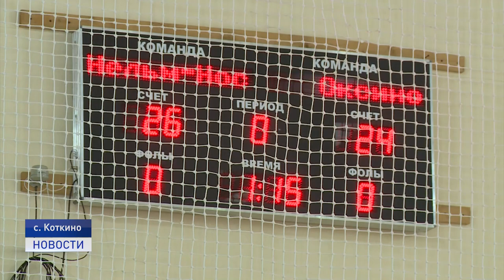В ВОЛЕЙБОЛ ИГРАЮТ ВСЕ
В Коткино в эти выходные состоялись юбилейные десятые межмуниципальные соревнования по волейболу среди мужских и женских команд. Десять команд из шести сел округа боролись за звание сильнейшего.